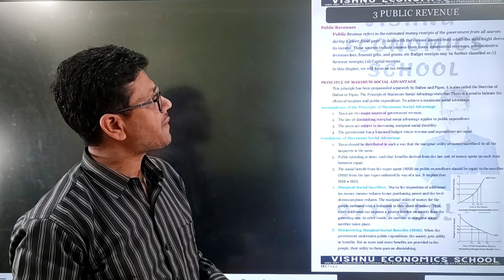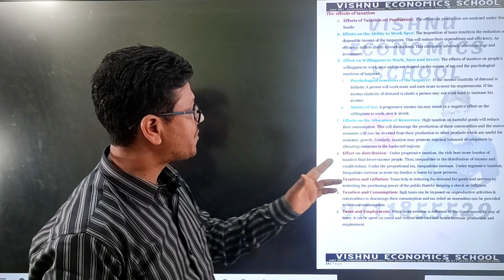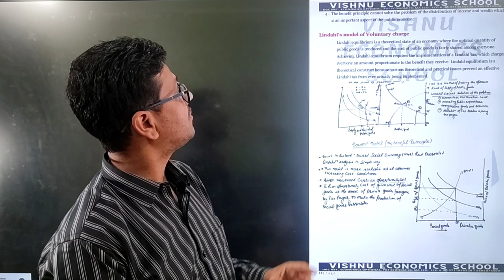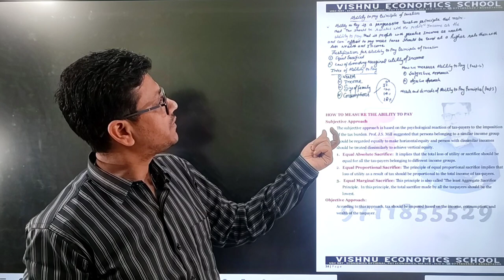#18 Public Revenue | UGC NET Economics | Vishnu Sir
DEMO
ENGLISH MEDIUM